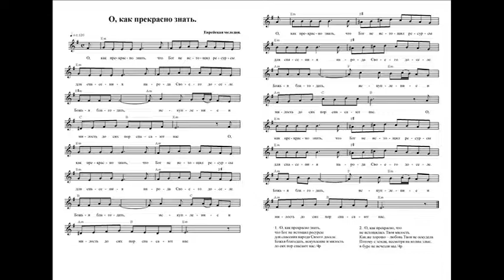О, как прекрасно знать. Ноты. (Oh, it's good to know)